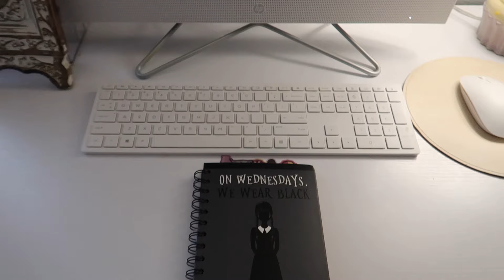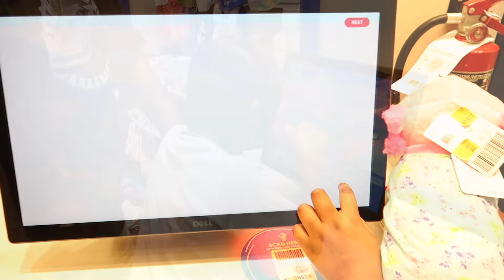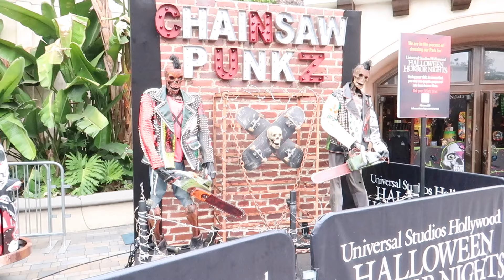VLOG | LAS VEGAS | KIDS BIRTHDAYS | UNIVERSAL STUDIOS | KIDS BEDROOM TOUR + MORE!